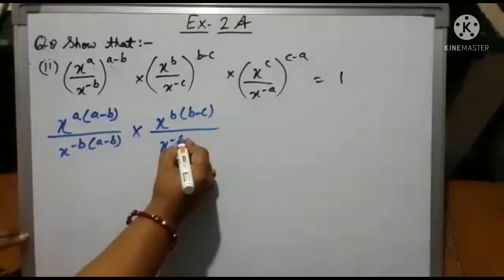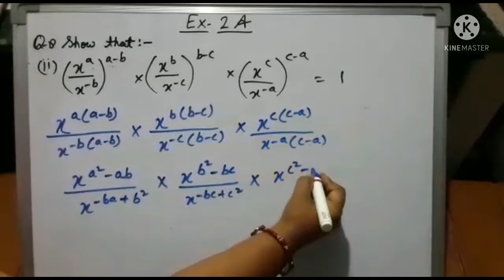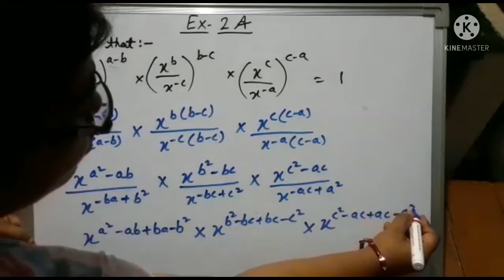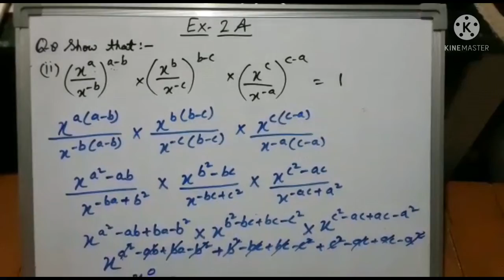EXPONENTS AND POWERS CLASS 8 I.C.S.E. / C.B.S.E. BOARD EXERCISE 2A QUESTION NO. 8 PART 2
AUTHOR : R.S.AGGARWAL